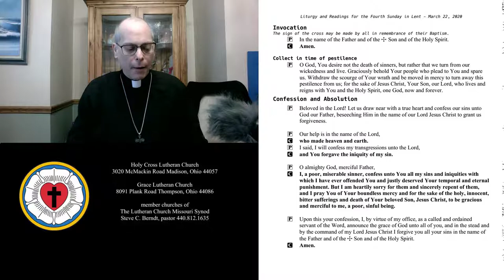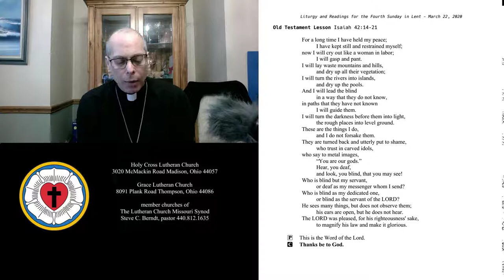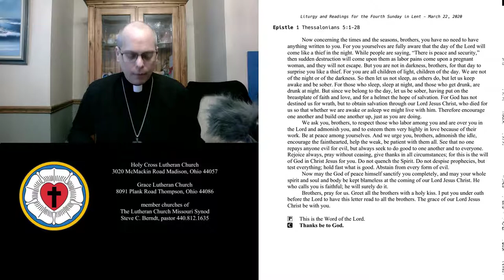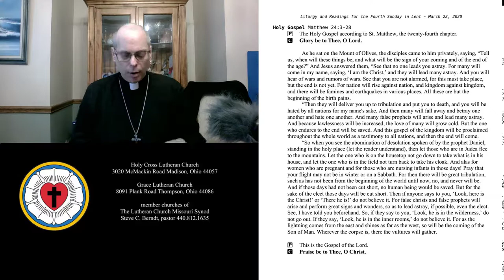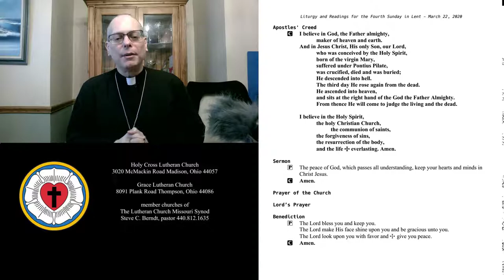2020 03 22 Divine Service Fourth Sunday in Lent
The Fourth Sunday in Lent 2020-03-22 Divine Service
Sermon: Anticipating the Lightning (based on the Gospel reading)
Old Testament: Isaiah 42:14-21 The Lord's coming mighty acts
Epistle: 1 Thessalonians 5:1-28 The day of the Lord
Holy Gospel: Matthew 24:3-28 Signs of the end of the age